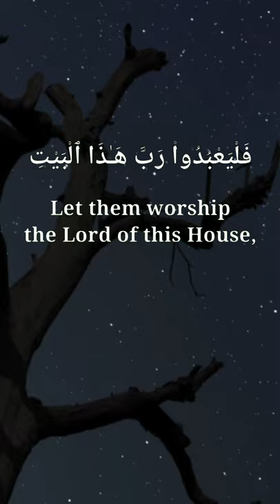Surah Quraish by Mishary Rashid Alafasy |Arabic subtitles and English Translations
Theme and Subject-Matter:
To understand the Surah well it is essential that one should keep the historical background relevant to the contents of this Surah and of Surah Al-Fil in view!

Theme and Substance:
As all this was well known in the time of the Holy Prophet's appointment to Prophethood, there was no need to mention them. That is why in the four brief sentences of this Surah, Quraish were simply asked to consider: "When you yourselves acknowledge this House (i. e. the Ka'bah) to be Allah's House, and not of the idols, and when you fully well know that it is Allah alone Who has granted you peace by virtue of this House, made your trade and commerce flourish and saving you from destitution favored you with prosperity you should then worship and serve Him alone!"